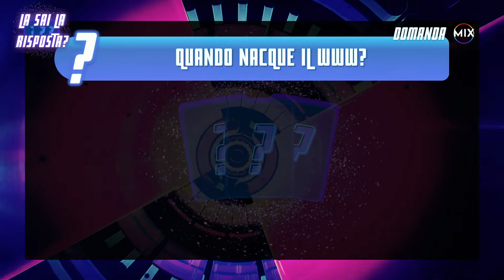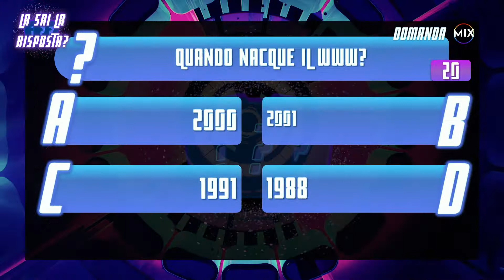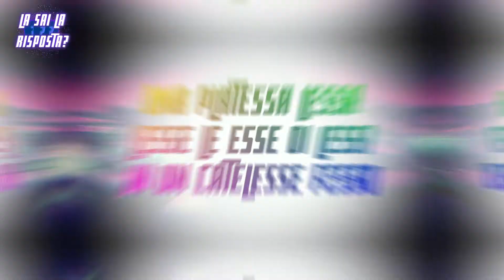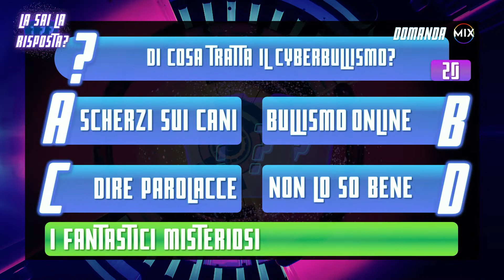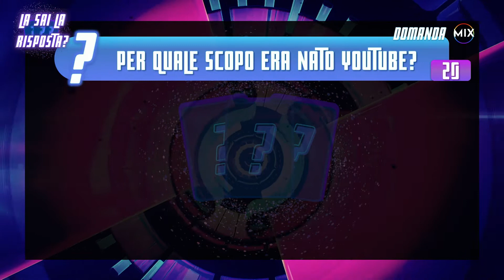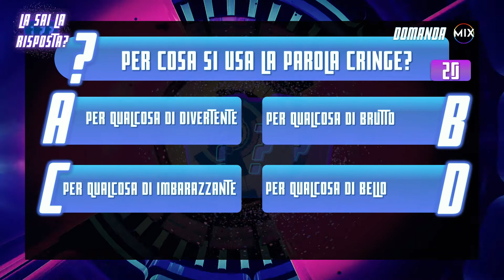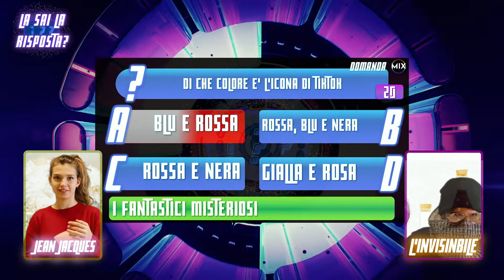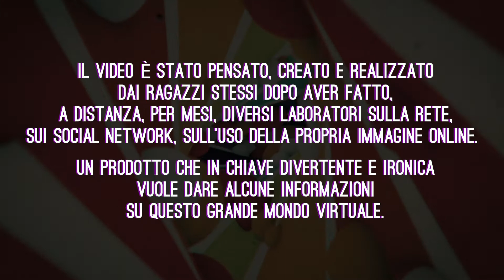LA SAI LA RISPOSTA?